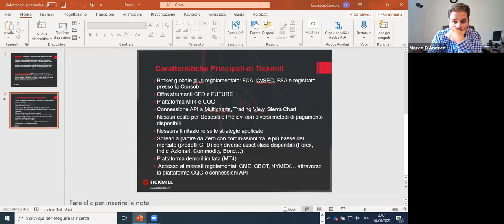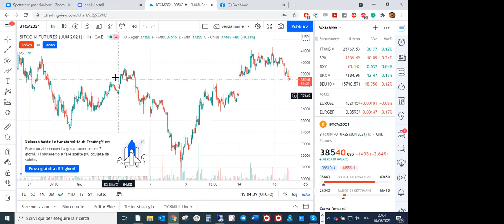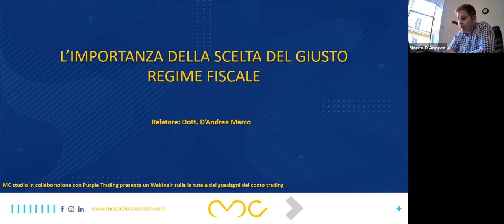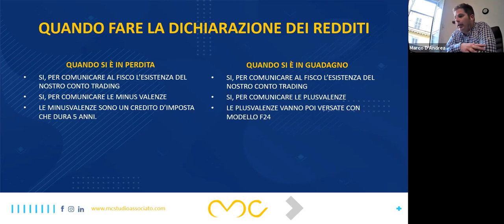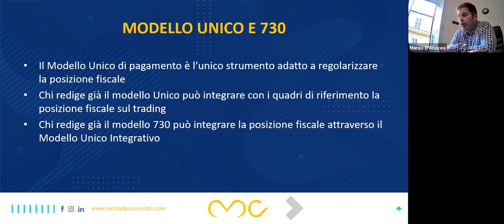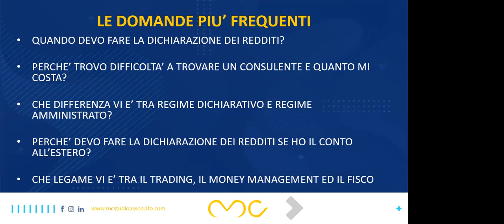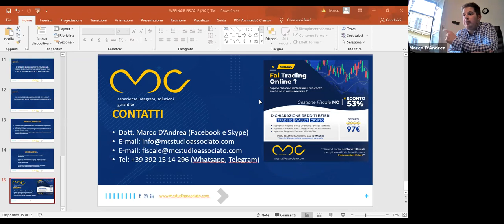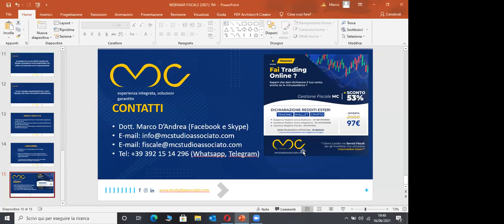Tasse sul Trading: Tutto ciò che devi sapere (17.06.21)